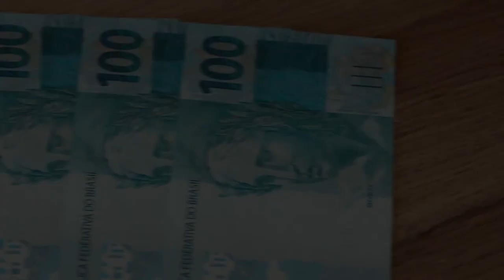Santa Cast Podcast Vanir Ramos de Azevedo - Ep. 195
Vanir Ramos de Azevedo - servidor público, advogado e ex-Secretário Municipal de Administração e de Meio Ambiente.

Fala pessoal, nós somos o Santa Cast Podcast, esse programa é feito com muito carinho e dedicação, então aperta no botão seguir e ativa o sininho para saber quando estamos online, lembrando que toda terça e toda quinta às 20 horas temos um encontro marcado, segue nosso perfil no Instagram Santa Cast Podcast

Apoie o Projeto do Santa Cast Podcast
Clique no link abaixo e faça parte do nosso time!

Faça seu pedido na Barbarella Delivery - Várias opções deliciosas

Games Grenal – Consertos de games e controles, jogos e acessórios

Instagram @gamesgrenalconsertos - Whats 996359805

Q Charme

Quick English - Escola de Inglês

Escape Master

Santa Cruz Serviços

In Brasa Festival Gastronômico está chegando em Santa Cruz do Sul com uma experiência única de Música, Gastronomia e Malte!

Imagine-se cercado pela atmosfera vibrante de um festival, onde o aroma irresistível de carnes suculentas grelhadas paira no ar e a música ao vivo preenche seus ouvidos. Este evento promete ser uma celebração do melhor da culinária e entretenimento.

O destaque principal deste festival é o nosso assador principal Chefe Paulo Firmino, que você pode reconhecer como o talentoso Chefe e assador do Projeto Seleção do Bem do nosso eterno Capitão Dunga, da Seleção Brasileira do Tetra! Sua habilidade e paixão pela gastronomia são incomparáveis, de uma entrega absoluta de qualidade e sofisticação em cada prato.

Além das deliciosas carnes tradicionais e cortes premium, teremos também uma variedade de opções de carnes exóticas como um jacaré sendo assado inteiro e carne de Búfalo que certamente aguçarão seu paladar e despertarão sua curiosidade gastronômica.

E não para por aí! A música ao vivo proporcionará o ambiente perfeito para desfrutar de boa comida na companhia de amigos e familiares.

INFORMAÇÕES E COMPRA DE INGRESSOS 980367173

Estofaria Proarte

Realização

Atlas Network